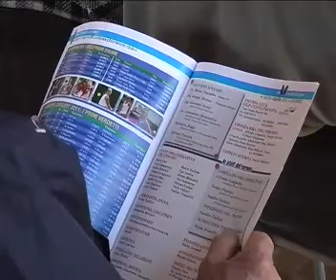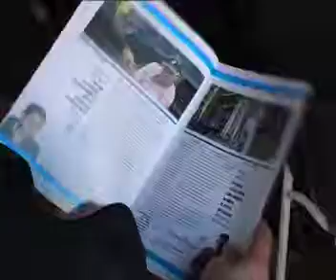Sport. Tennis. Torneo Tirreno Power DLF